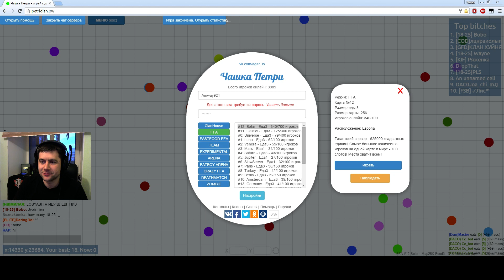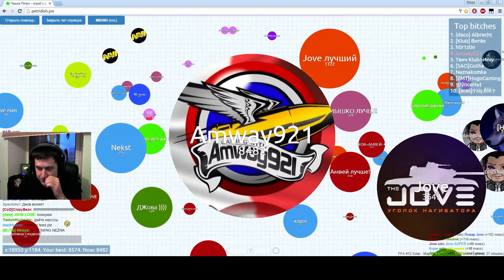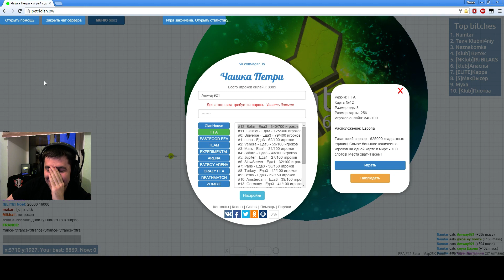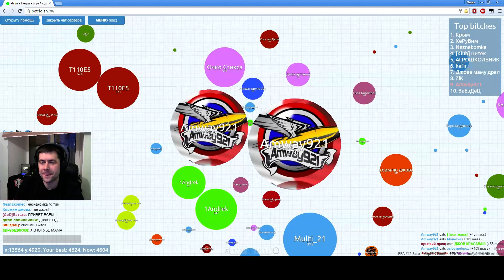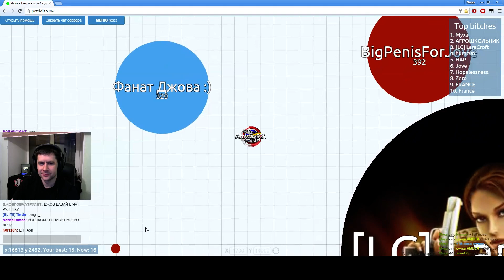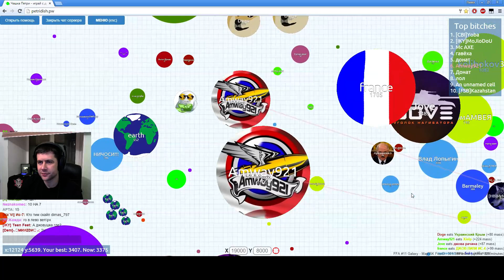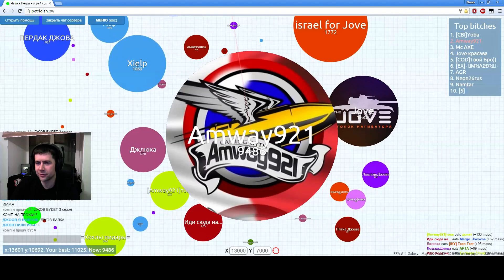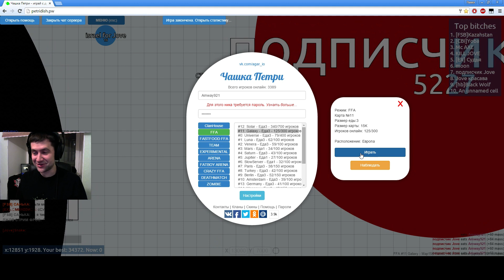Стрим с Джовом по agar.io